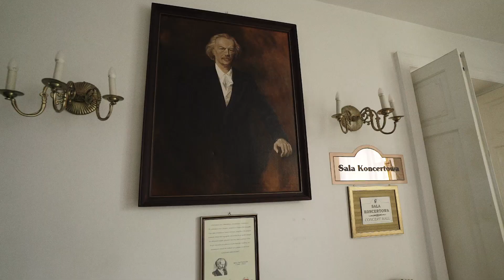O&P // Wedding film